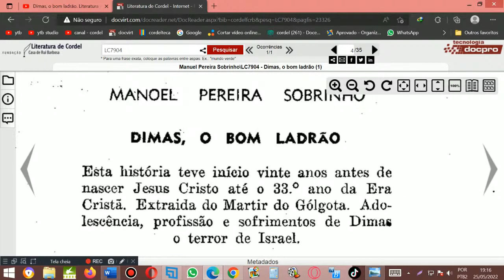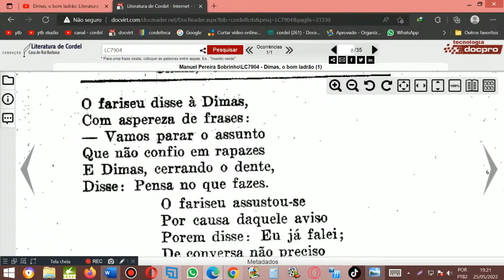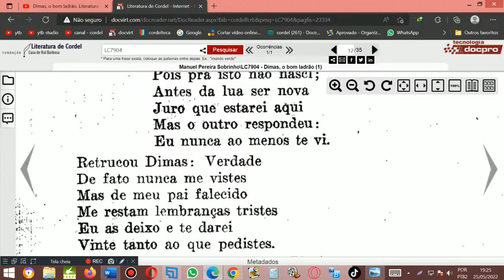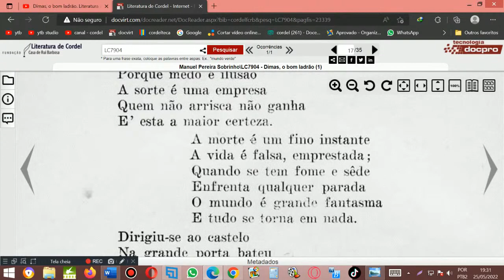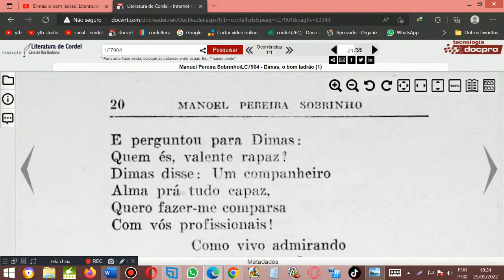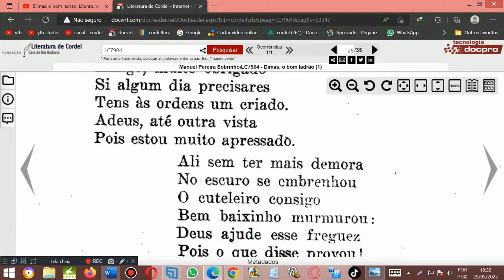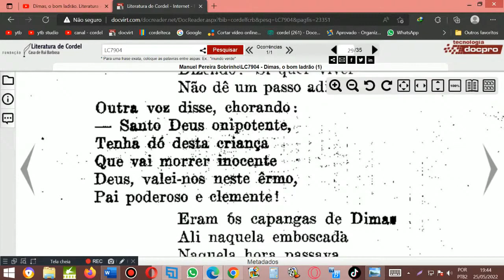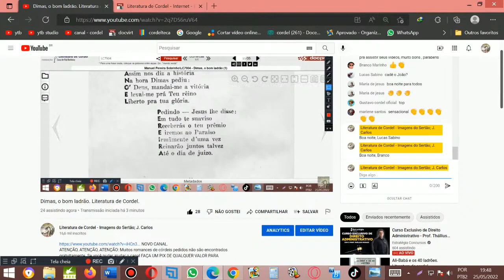Dimas, o bom ladrão. Literatura de Cordel. Imagens do Sertão.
Cordel: Dimas, o bom ladrão
Voz de João Carlos Spíndola.
Autor ou proprietário: Manoel Pereira Sobrinho